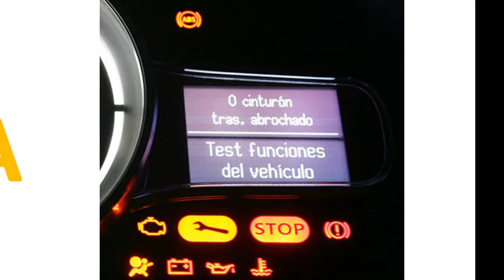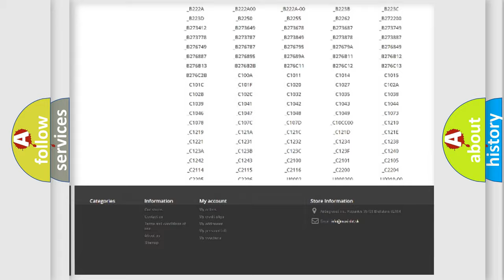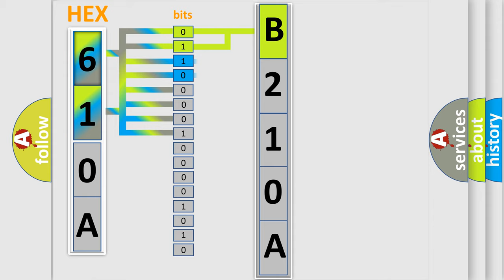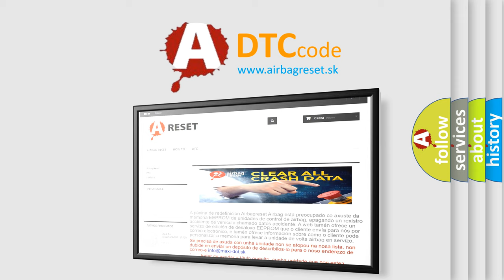DTC Dodge B210A Short Explanation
Contents:
0:21 Basic DTC analysis according to OBD2 protocol standard.
1:48 Insight into programming
2:58 A diagnostically understandable description of the Diagnostic Trouble Code
3:05 Basic error definition

Make
Dodge
Code
B210A
Definition
DIS Timeout Multimedia CAN MessageVehicle Speed
Description
This code is set when there is no signal from the vehicle speed on the MM CAN communication system
Cause
 Vehicle speed